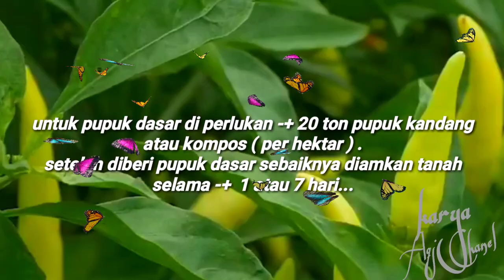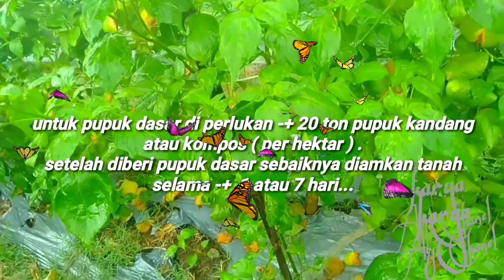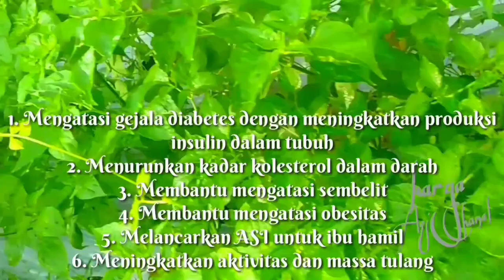Cara Menanam Buncis Yang Benar / planting Beanstro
Cara Menanam Buncis Yang Benar / planting beans
How to Plant the Right Beans / planting beans